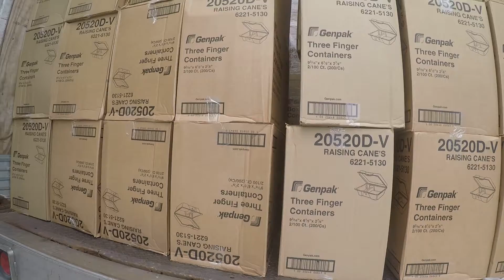Montgomery, Alabama to Selma, Texas, Owner operator.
Delivered a load of plastic food trays from Montgomery to Selma, TX. Didn't really have a lot of issues. Booked a load from TQL from Laredo, TX to Indiana.